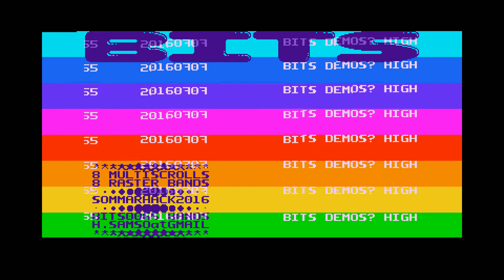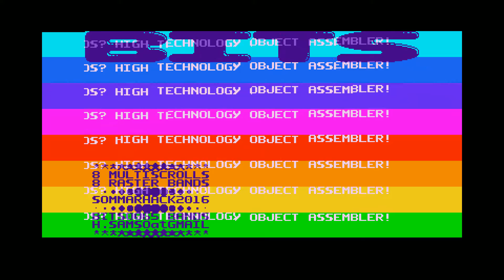"BITS 0065 - Bands" by Bits (Atari ST demo) 1080p50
Atari ST demo released at Sommarhack 2016